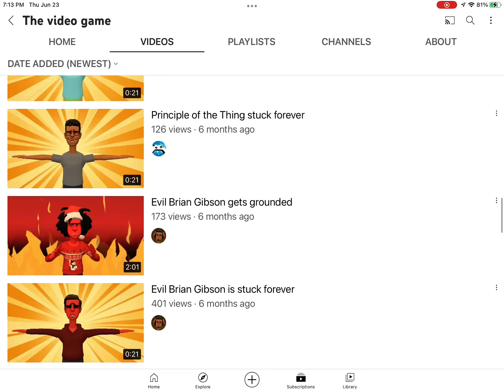Gabe productions, why did you delete all of your videos?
There were so many good videos, why did you delete them all? 😢